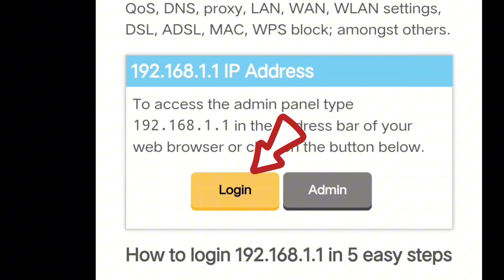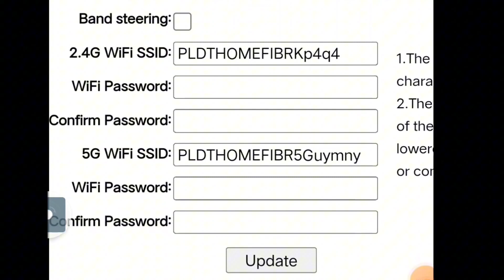PAANO MAG CHANGE NG WIFI PASSWORD SA PLDT